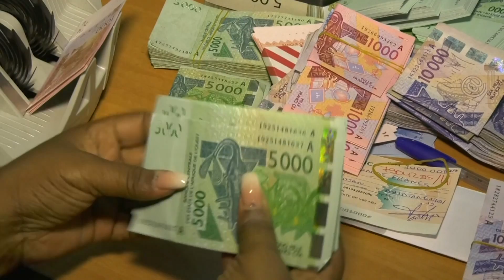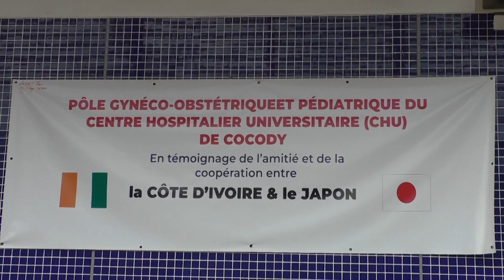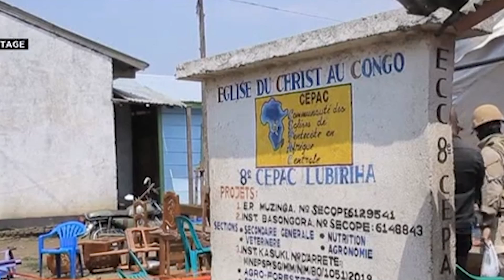Le Flash de 10 Heures de RTI 1 du 11 juin 2024 par Hermann Guivé